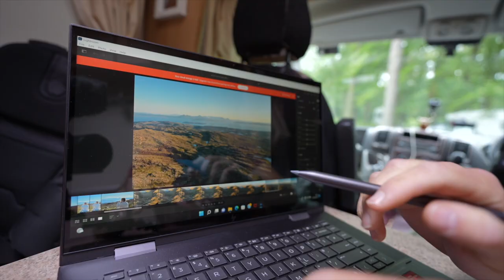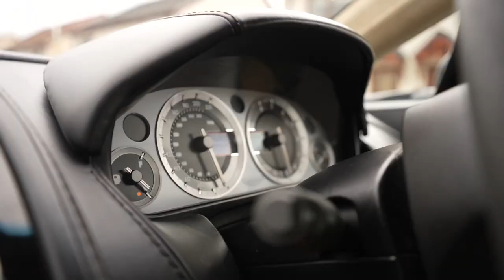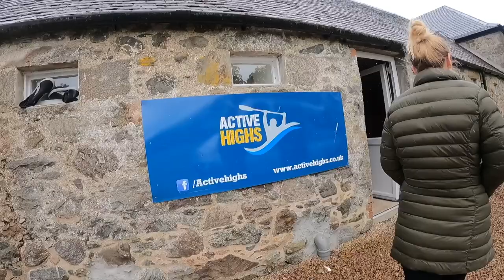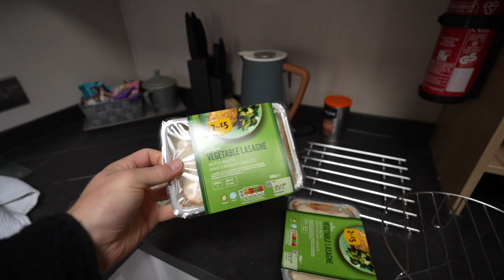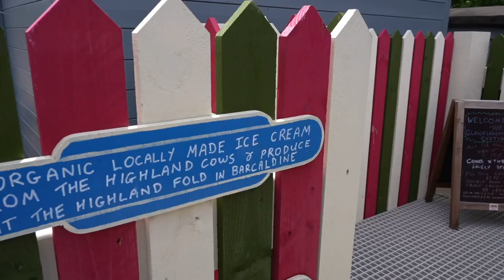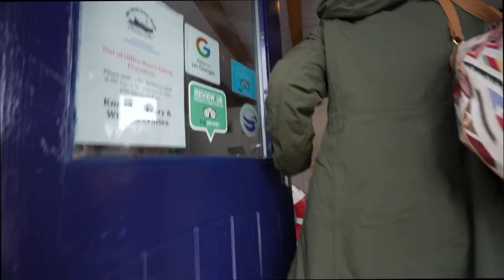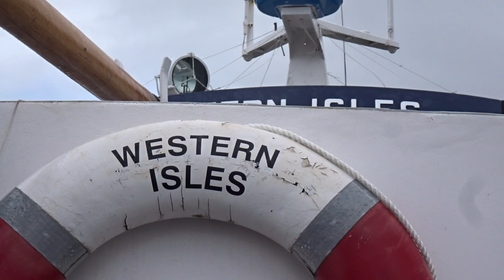Riding Scotland's MOST EXPENSIVE Train | Our Last Scotland Adventure!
Check out the incredible processing power of the AMD Ryzen It is time for our last Scotland adventure as we head north to embark on Scotland's most expensive train ride, the Jacobite Steam Train. @AMD @AMD_UK

- Who are Gemma and Campbell 00:00
- Morning swim (that didn't go to plan..) 01:14
- Time to pick up our new car! 05:49
- Checking into luxury lodges (Ben Nevis Holiday Park) 07:26
- Don't miss this in Fort William (Active High Canyoneering) 08:30
- Riding the Harry Potter Train (The Jacobite Steam Train) 12:53
- What an adventure, what is next? 19:29

Uncut.
Unclean.
Imperfect.
Epic.

highlands2hammocks